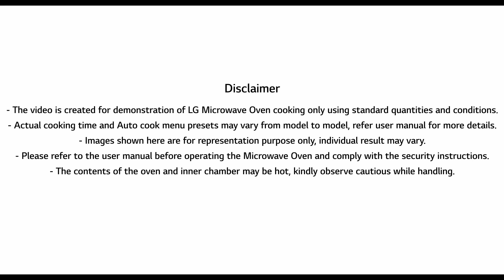How To Make Tandoori Subzi | LG Microwave Cooking Classes | LG India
The goodness of vegetables and the flavor of tandoor, now possible with the LGMicrowaveOven. Taste that is unmatched and flavor bombs of vegetables make a perfect blend for the perfect meal.
Enjoy your vegetables with a tandoori flavor, only with LG Microwave Oven.